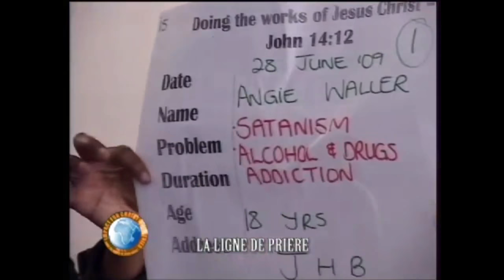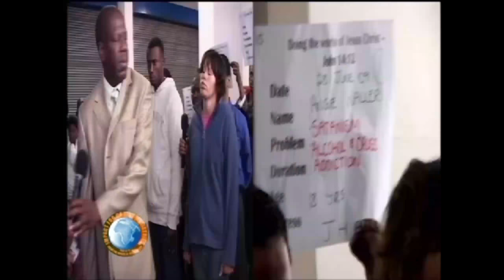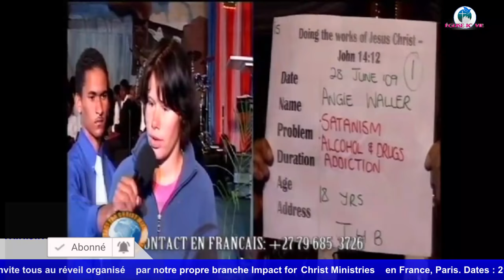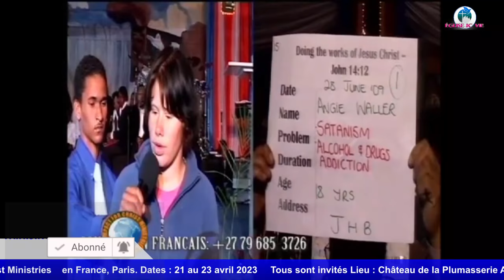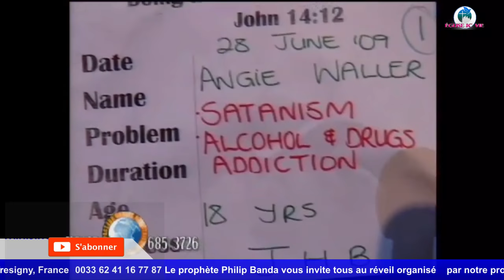Délivrance d'une Satanique Prophète Philip Banda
Par la puissance de la mort et de la résurrection de mon Sauveur Jésus Christ, la mort a perdu sa victoire sur ma vie! L’aiguillon de la mort est brisé, l’esprit de mort est lié et l’esprit de vie est délié sur ma vie au nom de Yahushua